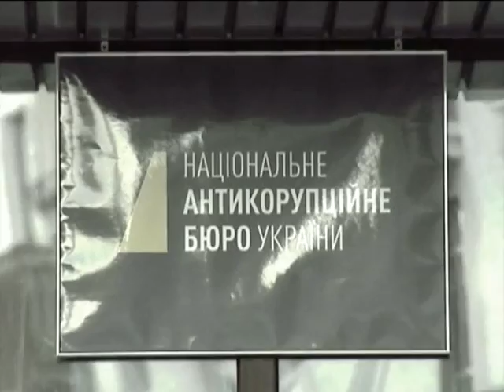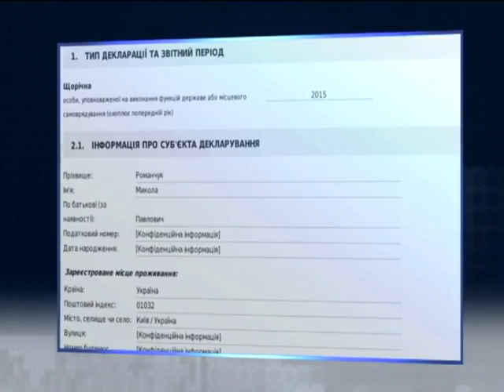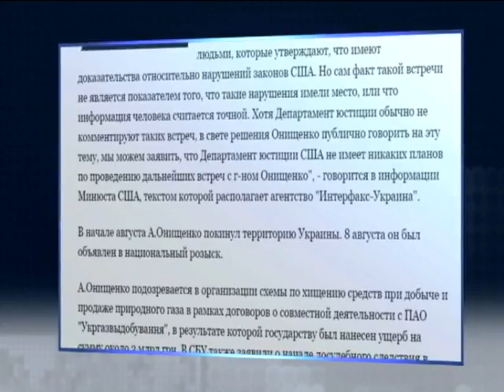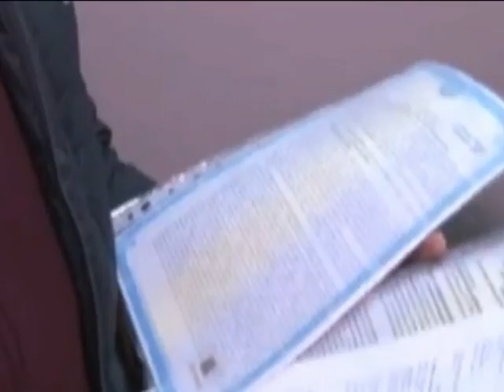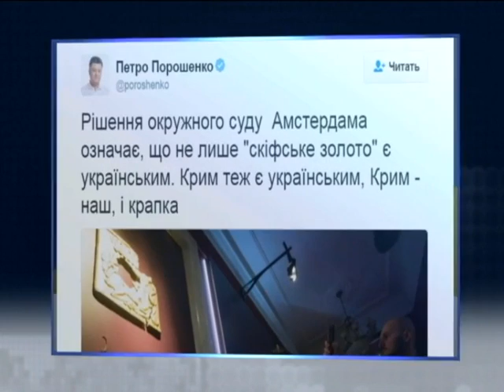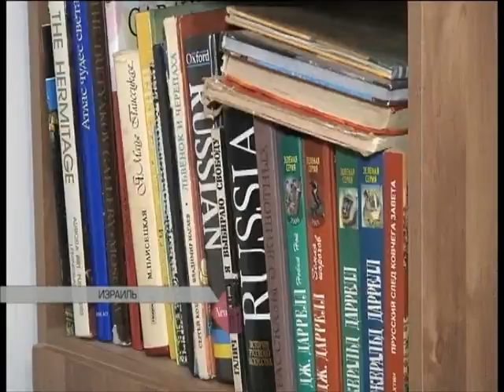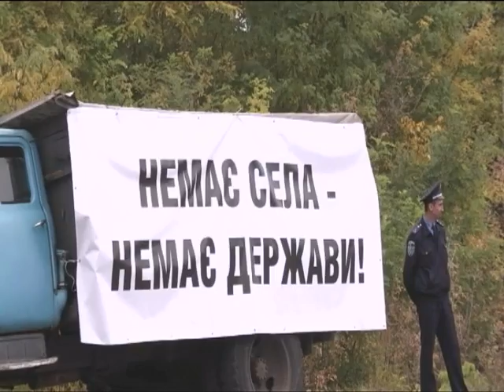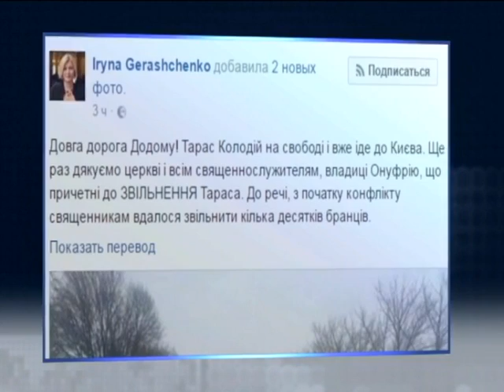Подробности, выпуск за 18 декабря 2016 года